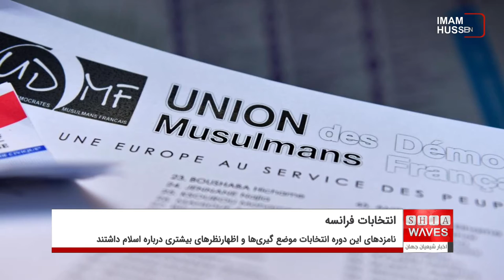اسلام و مسلمانان در انتخابات ریاست جمهوری فرانسه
فردا (یکشنبه) 24 آوریل 2022 دور دوم انتخابات ریاست جمهوری فرانسه، برگزار می‌شود.
دور اول این انتخابات، دهم آوریل 2022 برگزار شد و هیچ یک از نامزدها نتوانست حد نصاب آراء را به خود اختصاص دهد و پیروز انتخابات شود.
در این دوره از انتخابات فرانسه، در مقایسه با انتخابات‌های قبلی، نامزدهای احزاب مختلف، در بین شعارها و برنامه‌های انتخاباتی خود، موضع گیری و اظهارنظر بیشتری درباره اسلام، مسلمانان و نمادهای اسلامی داشتند و این موضوع پررنگ‌تر از گذشته بود.
شاید بتوان گفت یکی از علل این موضوع، رشد روز افزون جمعیت مسلمانان فرانسه است.
آمار دقیقی از تعداد مسلمانان در فرانسه در دست نیست اما آمار احتمالی حکایت از آن دارد که بین 10 تا 15 درصد جمعیت 60 میلیونی کشور فرانسه را مسلمانان تشکیل می‌دهند و این به عبارتی می شود شش تا نه ملیون نفر.
برخی حدس و گمان‌ها وجود دارد که: عدم رغبت مردم فرانسه برای شرکت در این انتخابات، نامزدها را بر آن داشت تا با مطرح کردن و موضع گیری علیه اسلام، احساسات عمومی را برانگیخته و مردم را به حضور در انتخابات وادارند.